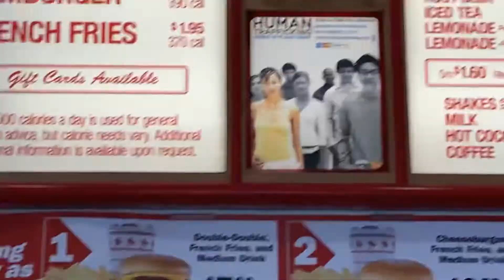#3 Another day of a realtor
Lunchtime stopped by at IN-n-OUT Burger from house shows.  Let’s go to eat.